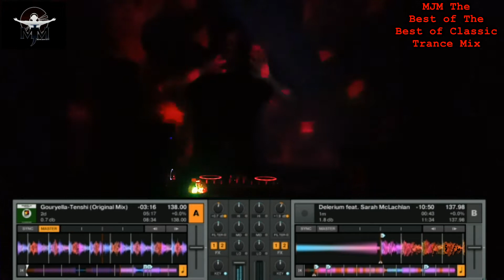MJM Classic Trance 1999 to 2000 mix Feature on RED FM Wave 3 |TIESTO |ARMIN VAN BUUREN |ATB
Copyright Statement:
This track is not intended to infringe any copyright laws in any way. This is for sole purpose of entertainment; no profit is gained from this.

Hi guys, here is my another episode of Classic Trance mix. This mix has been featured on House Of Dance Wave 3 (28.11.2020) on the radio station Red FM Kuching Sarawak Malaysia hosted by DJ Zack. I am honored to present this the best of the best Classic Trance by Tiesto, Ferry Corsten, ATB many more on the mix.

Support Local & international Artist!!

In Video song that i use:
1) Tiesto - Ten Seconds Before Sunrise
2) ATB - 9 Pm - Till I Come
3) Gouryella-Tenshi (Original Mix)
4) Delerium feat. Sarah McLachlan - Silence (DJ Tiësto's in Search of Sunrise Remix)
5) Armin van Buuren feat. Justine Suissa - Burned With Desire (Rising Star Vocal Mix)
6) 4 Strings - Take Me Away (Into The Night) (Original Vocal Mix)
7)Fragma feat. Maria Rubia - Everytime You Need Me (Extended Version)
8)Darude - Feel The Beat (Original Mix)
9) Tiësto - Traffic (Original Mix 2003)
10) Rank 1 - Airwave (Original version) [1999]

ENJOY THIS SET AND DO NOT FORGET TO:

THUMB UP FOR THIS MIX!!
SHARE THIS MIX TO YOUR CLASSIC FRIEND!!
AND ALWAYS THE GRACE OF GOD ARE WITH YOU ALL!!